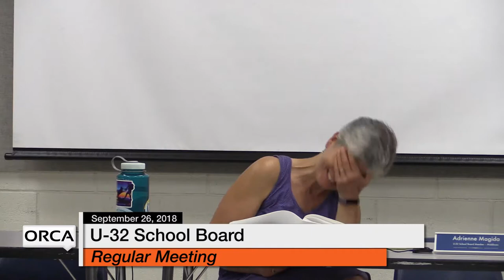U-32 School Board - September 26, 2018